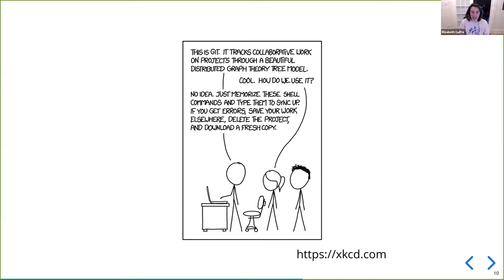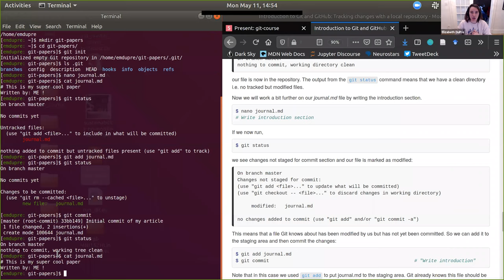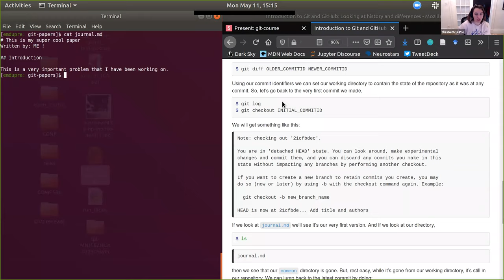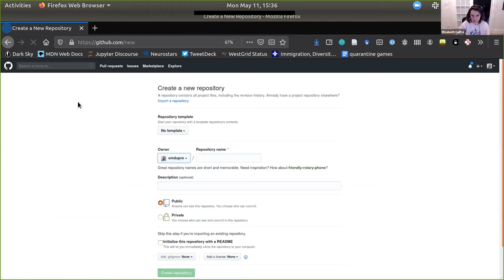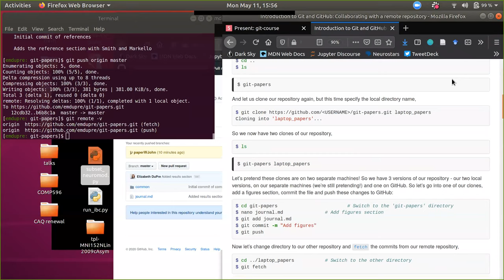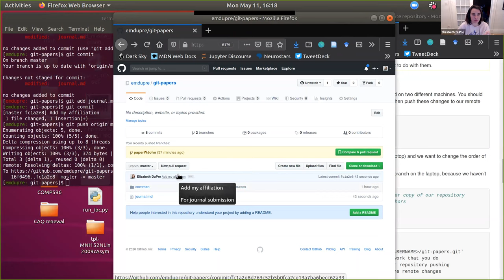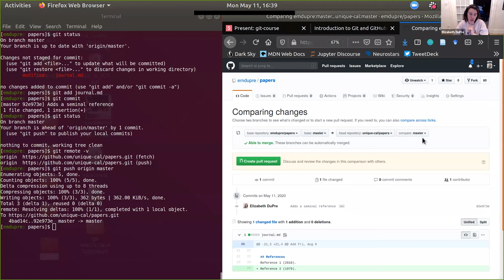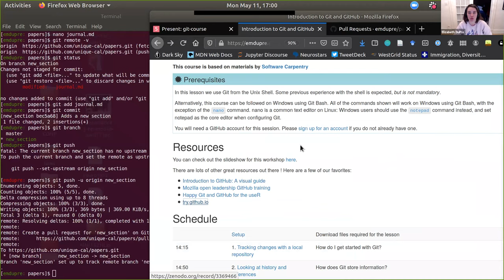Introduction to Git and GitHub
BrainHack School 2020 - Week 1 Day 1  - Introduction to Git and GitHub by Elizabeth Dupre